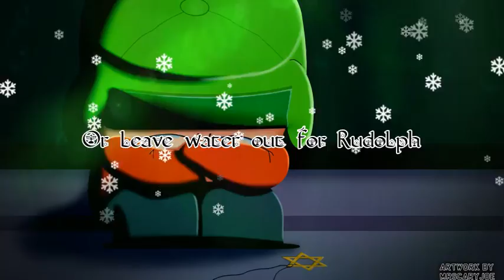The Lonely Jew on Christmas-South Park (Lyrics)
Mr.Hankey the Christmas Poo (S.1 Eps.9)
All rights are reserved/go to the original owner(s)/artist(s) of this song. (Matt Stone, Trey Parker, Comedy Central, SME, Sony Music Entertainment etc.)
Will remove video if asked.
Artwork by: MrScary Joe
Written Lyrics:
It's hard to be a Jew
On Christmas
My friends won't let me join in any games
And I can't sing Christmas songs
Or decorate a Christmas tree
Or leave water out for Rudolph
Cause there's something wrong with me
My people don't believe in
Jesus Christ divinity

I'm a Jew
A lonely Jew
On Christmas

Hanukkah is nice
But why is it?
That Santa passes over my house every year?
And instead of eating ham
I have to eat kosher laktes
Instand of Silent Night
I'm singing Hoo Hach Dol Gavish
And what the fuck is up
With lighting all these fucking
Candles tell me please?

I'm a Jew
A lonely jew
I can't be Merry
Cause I'm Hebrew
On Christmas

Hey little boy I couldn't help but hear
You're feeling left out of
Christmas cheer
And I've come to say
That you shouldn't be sad
This is the one month that you should be glad
Cause it's nice to be a Jew
On Christmas
You don't have to deal
With the season, at all
You don't have to be on your best behavior
Or give to charity
You don't have to go to grandma's house
With your alcoholic family

And I don't have to sit
On some fake Santa's lap
And have him breathe his stinky
Breath on me

That's right
You're a Jew

A stylin' Jew

It's a good time
To be Hebrew
On Christmas
On Christmas